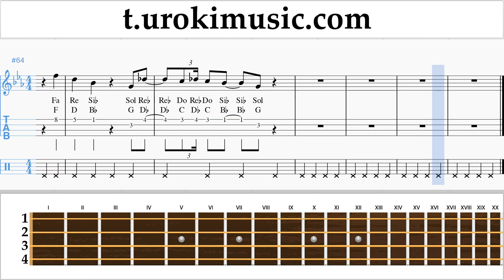How to play V - Slow Dancing on Ukulele Tabs Notes Solo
How to play V - 'Slow Dancing' on Ukulele Tabs Notes Ukulele Tutorial Solo Finger Chart for Beginners um-i703. Please write in this form, how to make lessons more useful to you howtoplayukulele ukulelelessons um-i703